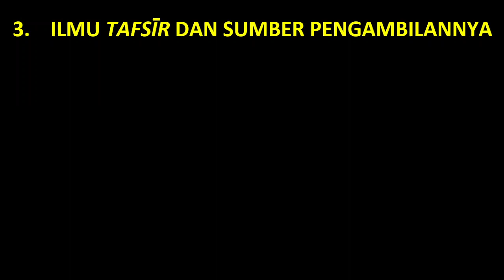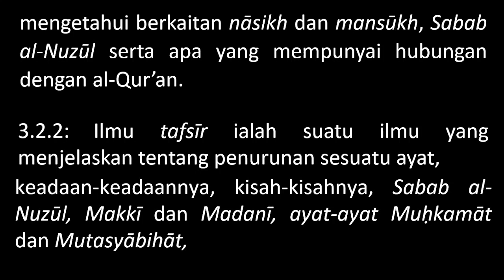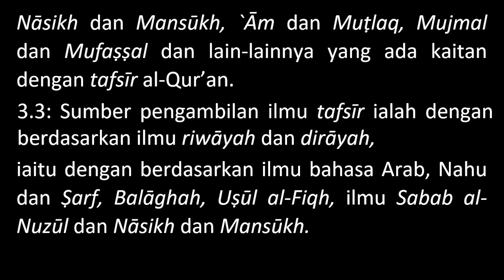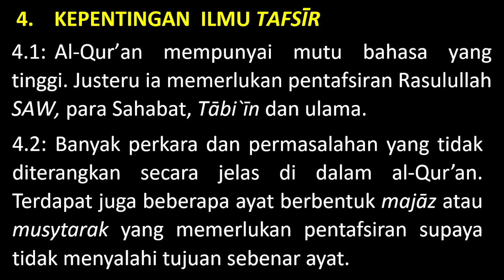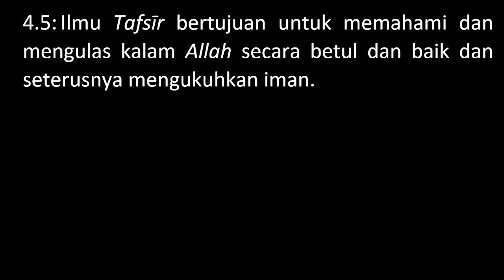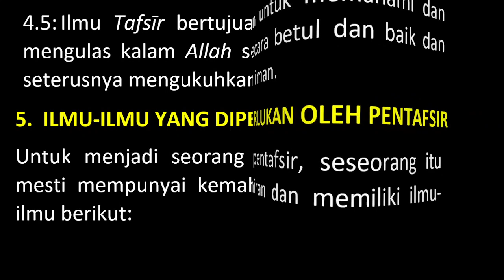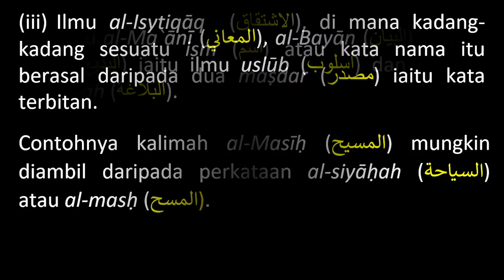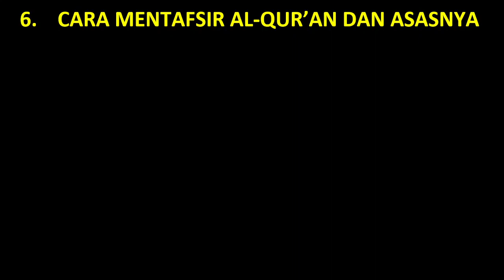ULUM AL QURAN (Kuliah 14: 19 Feb 22)